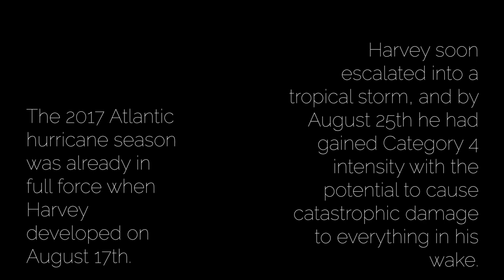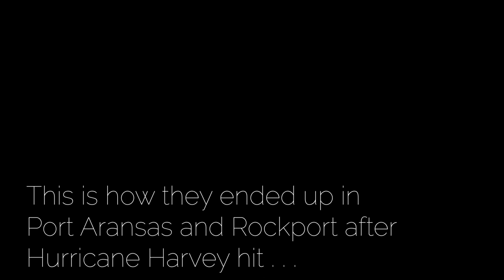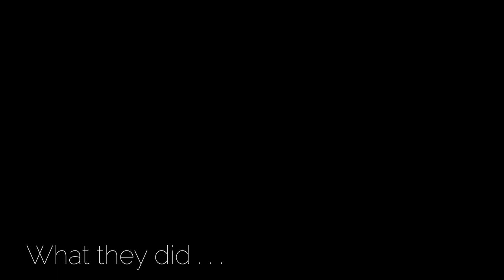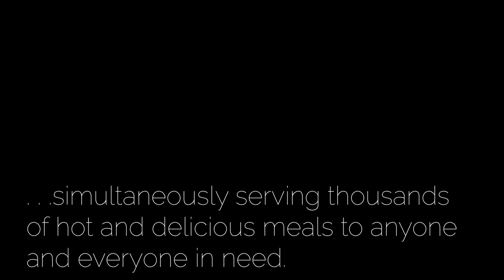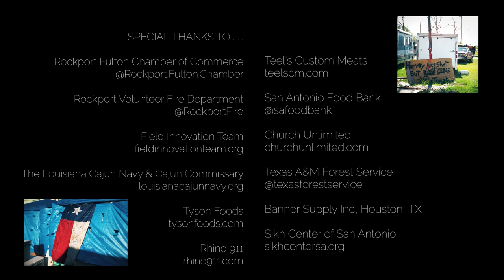Rockport Strong - Aransas County Hurricane Harvey Donation Center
A story about strangers that came together in the aftermath of Hurricane Harvey, to open a free kitchen and donation distribution center for the citizens of Rockport Texas and Aransas County.

Thanks to Liesel Kopp for producing this video from the raw interviews.

Special Thanks to the following organizations for their roles in funding, supplying, guiding and operating the donation center.

- Rockport Fulton Chamber of Commerce
- Rockport Volunteer Fire Department
- Texas A&M Forest Service
- Banner Supply Inc, Houston, TX